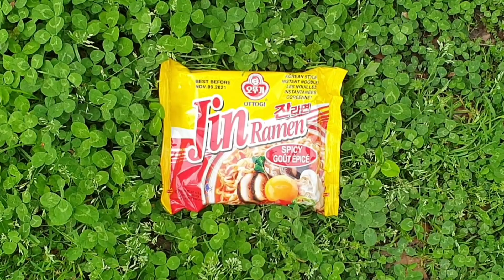K Army Ramen Noodles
- K ARMY Noodle Soup
I was trying a new style ramen noodles called K ARMY.  It was very similar to Camp Soup (부대 찌개) a very popular soup in Korea.  Right after the Korean War they would hang around the US Camps and scrounge whatever food they could and make a soup.  Usually it was spam, hotdogs, ham & meats of any kind and made a soup.  This K ARMY noodles are similar to that soup with lots of ingredients.  I personally don't like to much stuff in my soup so I left some ingredients out on purpose.